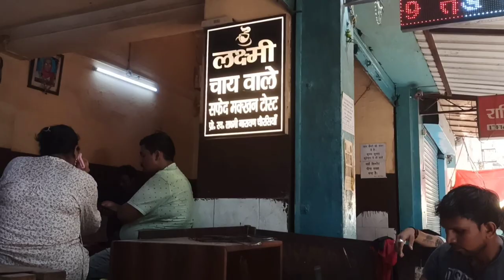Banaras का मशहूर मलाई टोस्ट | World Famous Malai Bread 🍞 and chai at Lakshmi chai wala |Varanasi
One of the oldest spot for chai lover. Must try the scissorian toast and white makkhan toast. Chai is heavenly here. They started selling chai at just 5 paise and today anyone who visits Banaras have this place must on thier list. They are in the business for last 70 years and if you haven't visited this place if you are going to Banaras, your trip for sure is incomplete.

Name: Laxshmi Chai Wala
Address: Near, CK 56/34 chowk, Govindpura, thana, Uttar Pradesh 221001
Timings: 5 am to 5 pm
Price: RS 15/- onwards

Ganesh kar
From - Berhampur Odisha ( India )